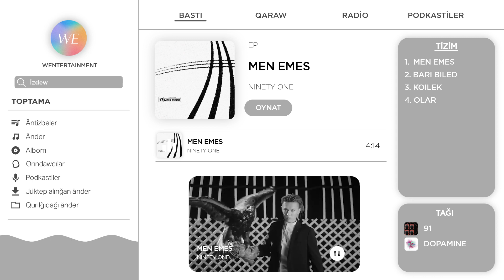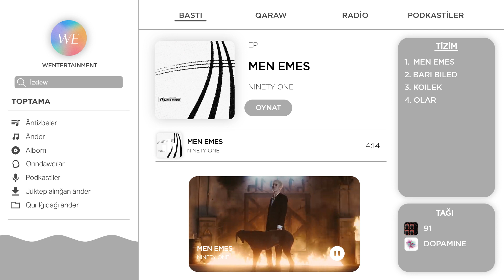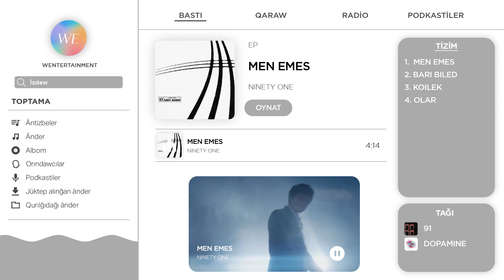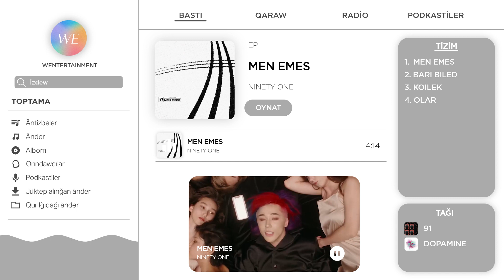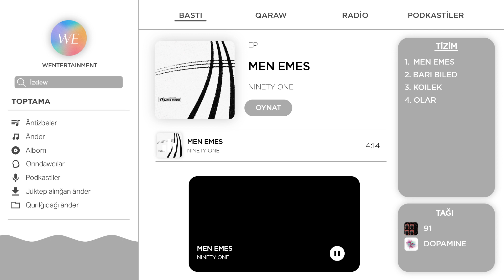NINETY ONE - MEN EMES | INSTRUMENTAL/ MINUS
NINETY ONE - MEN EMES INSTRUMENTAL/ МИНУСОВКА